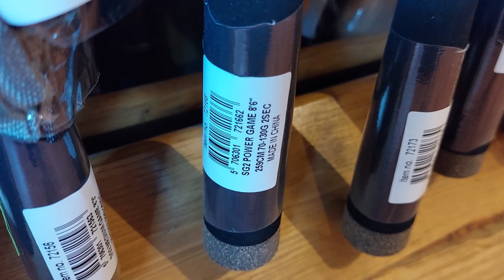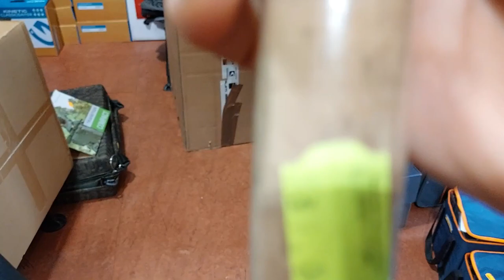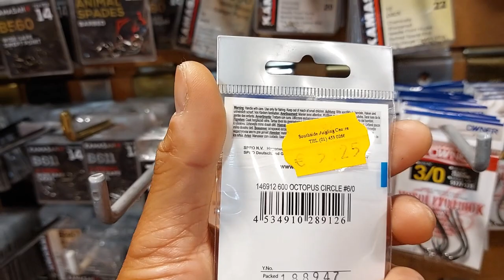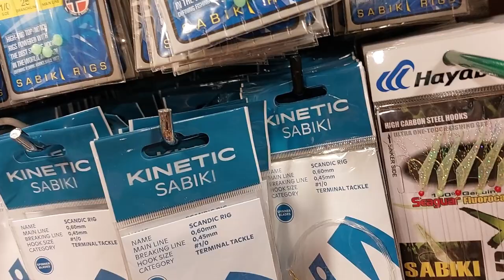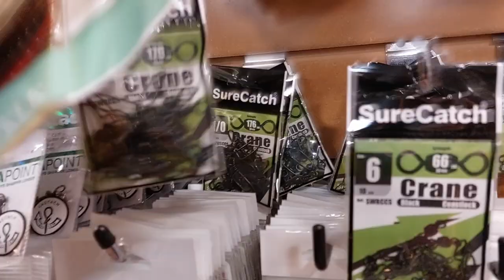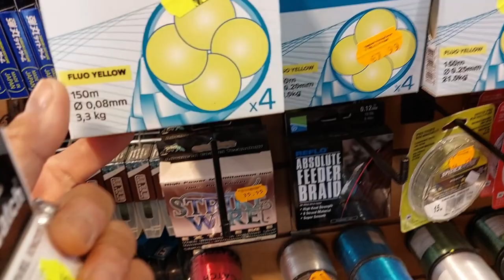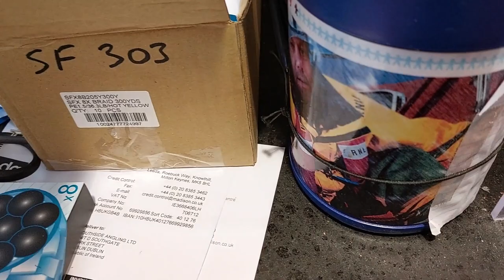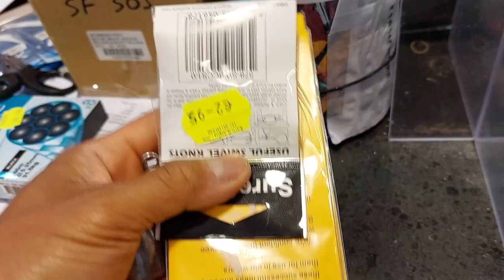"SOUTHSIDE ANGLING" ( A quick buy some for fishing accessories here in DUBLIN.)